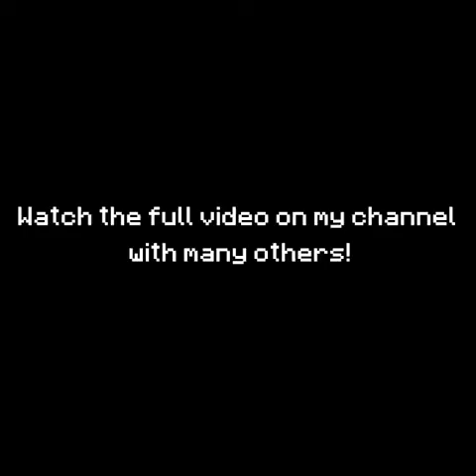Minecraft Komik Videolar #3